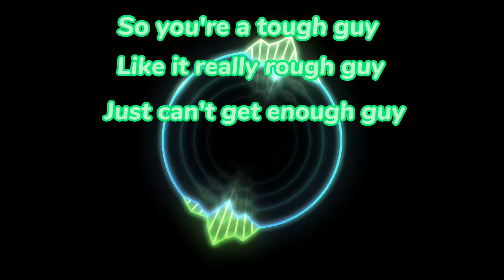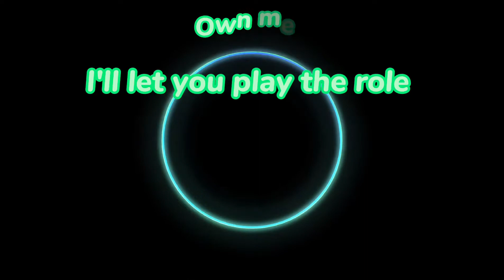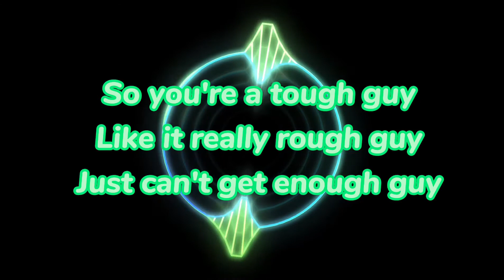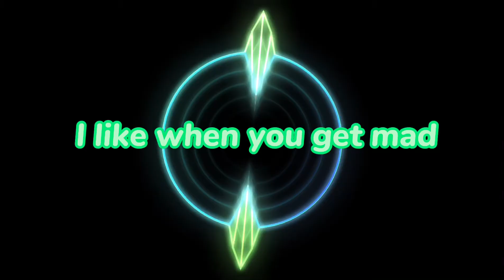Slowed Down - Bad Guy - Billie Eilish